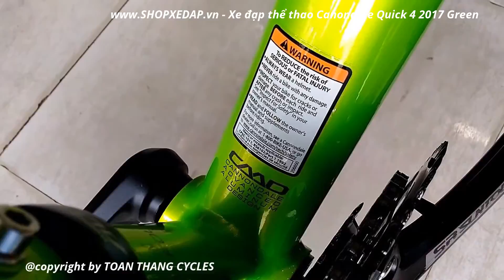[TOAN THANG CYCLES] Xe đạp thể thao Canondale Quick 4 2017 Green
MÔ TẢ SẢN PHẨM
KHUNG XE - FRAME

Sơn

Tĩnh điện

Tem xe - Decal

Sơn

Màu – Color

Green

Khung - Frame

New Quick SL Optimized 6061 Alloy, SAVE, 1 1/4"- 1 1/8" tapered head tube

Phuộc – Suspension Fork

New Quick Si, Carbon blades, 1 1/4"- 1 1/8" steerer

PHỤ TÙNG - COMPONENTS

Tay lái – Handlebar

Cannondale C4, 6061 alloy, 20mm rise, 640mm

Cổ lái, Pô tăng - Stem

Cannondale, 6061 alloy, 31.8, 12 deg

Cốt yên – Seat post

Cannondale C4, 6061 Alloy, 27.2x350mm

Yên – Saadle

Cannondale Fitness Ergo

Bàn đạp - Pedal

Cannondale Fitness Reinforced Composite

BỘ TRUYỀN ĐỘNG – DRIVETRAIN

Thắng - Brake

Cannondale Mini V, Cartridge Pads

Tay thắng – Brake Lever

Cannondale Forged alloy

Bộ tăng tốc trước – Front Derailleur

Shimano Altus, 31.8 clamp

Bộ tăng tốc sau – Rear Derailleur

Shimano Deore

Tay nắm sang số - Shifters

Shimano ST-EF65, EZ-Fire Plus

Bộ giò dĩa – Chain Rings

Suntour XCM, 48/38/28

Líp xe - Cassette

Sunrace M90, 11-32, 9-speed

Sên xe - Chain

Trục giữa - Hub

Tange Cartridge

HỆ THỐNG BÁNH – WHEELS

Niềng xe - Rim

Cannondale C4, double wall, 32-hole

Đùm xe - Hub

Alloy, sealed, loose ball bearings, QR, 32h

Căm xe - Spoke

Stainless, 15g

Vỏ xe – Tire

Schwalbe Spicer, 700x30c, puncture protection, reflective sidewall

Ruột xe - Tube

700x30c

KÍCH THƯỚC, TRỌNG LƯỢNG – SIZE, WEIGHT

Cân nặng - Weight

12kg

Tải trọng

120 kg

Size

PHỤ KIỆN KÈM THEO – ACCESSORIES

CHÚ Ý ! – NOTE!

Hàng chính hãng, nhập khẩu và phân phối bởi TOAN THANG CYCLES

Các chi tiết sản phẩm có thể thay đổi mà không cần báo trước.

Danh mục

Xe đạp Cannondale , Xe đạp thể thao ,Xe đạp thể thao đường phố

Cannondale quick 4, , quick 4

✔GỌI để được tư vấn: TP HCM 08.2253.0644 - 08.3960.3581- Hà Nội : 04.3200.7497

Link web và sản phẩm